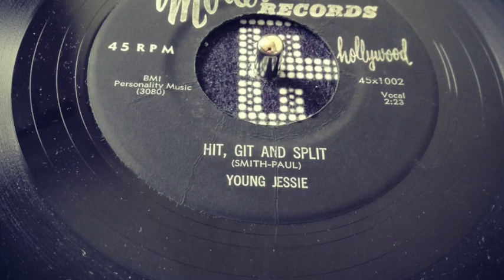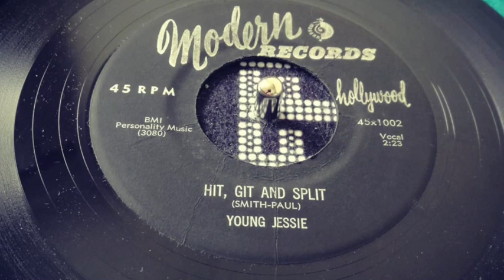Hit Git and Split - Young Jessie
Great double sided rocker by Young Jessie